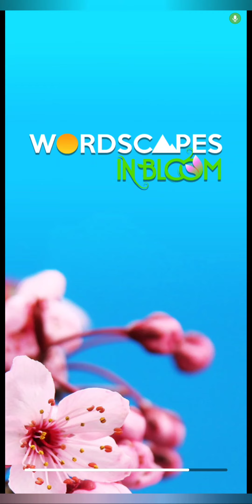March 21, 2023 Story